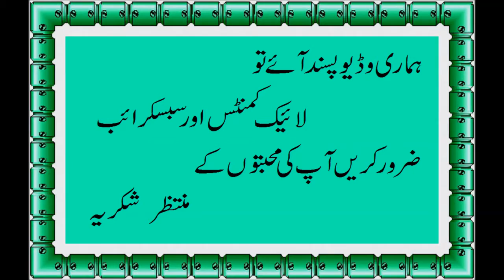Chicken Leg Fry recipe How to make Spicy Chicken Fry